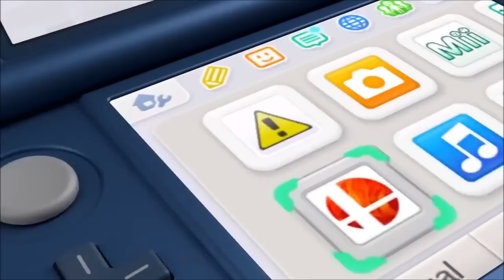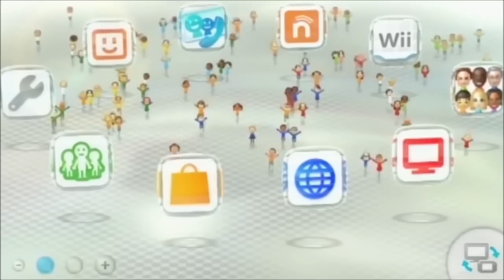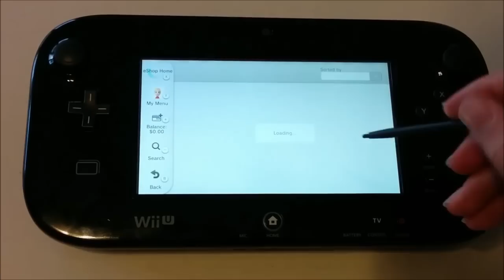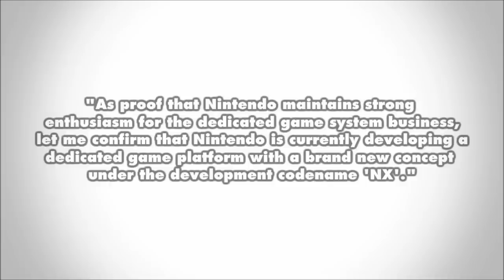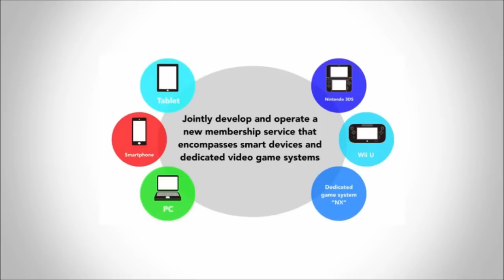EN EL PUNTO DE MIRA - ESPECIAL NINTENDO & DYING LIGHT - 2ªPARTE - 29-03-2015 - 2x12 - [PODCAST]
PODCAST "EN EL PUNTO DE MIRA" - DYING LIGHT & ORI The Blind Forest - 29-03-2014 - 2x12
2ª PARTE

1 - Presentacion invitado: Lord Nod
2 - NOTICIAS GAMERS
3 - ANALISIS: ORI:AND THE BLIND FOREST
4 - NOTICIAS GAMERS "ESPECIAL NINTENDO"
5 - ANALISIS: DYING LIGHT
6 - Despedida y Cierre

- Lord Nod

- Julio Herrera
- Edward Sparda
- Marcos Dopazo

Si quereis dejar vuestros mensajes o preguntas a nuestros colaboradores en nuestro CONTESTADOR de EN EL PUNTO DE MIRA, ya podeis hacerlo enviandonos el archivo a " ", adjuntando directamente el fichero o bien el enlace desde donde podremos descargarlo.

Recordad tambien que ya teneis a vuestra disposicion el canal de facebook del PODCAST donde podeis participar e informaros.